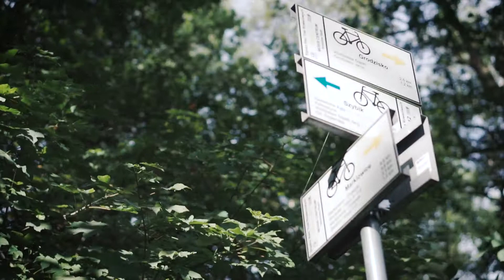Powiat Wodzisławski - miejsce dla Ciebie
Film promujący aktywny wypoczynek w powiecie wodzisławskim.